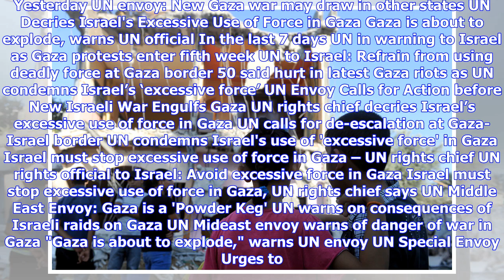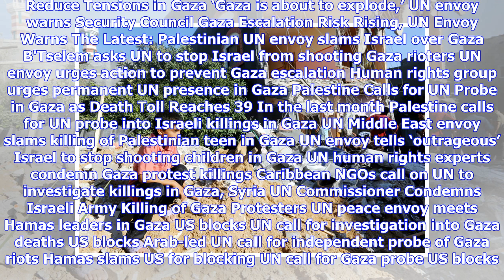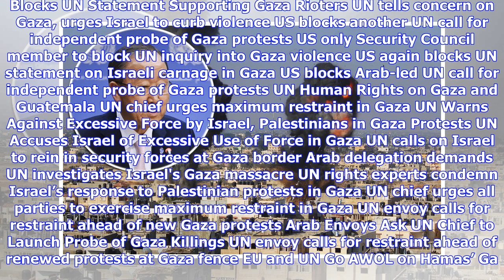Breaking News | Gaza UN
Yesterday UN envoy: New Gaza war may draw in other states UN Decries Israel's Excessive Use of Force in Gaza Gaza is about to explode, warns UN official In the last 7 days UN in warning to Israel as Gaza protests enter fifth week UN to Israel: Refrain from using deadly force at Gaza border 50 said hurt in latest Gaza riots as UN condemns Israel’s ‘excessive force’ UN Envoy Calls for Action before New Israeli War Engulfs Gaza UN rights chief decries Israel’s excessive use of force in Gaza UN call...